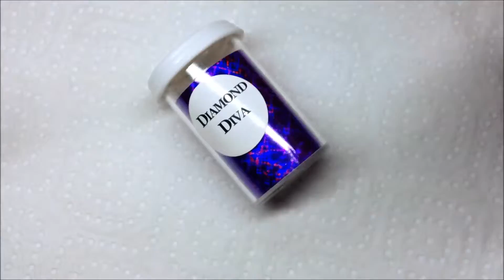Technique Nail Art Foil et Stamping